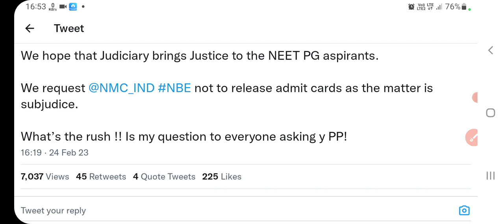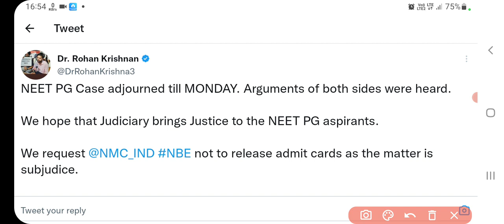NEET PG Exam 2023 postponed News। neet pg today latest news। NEET PG 2023 NTA news। NEET PG protect